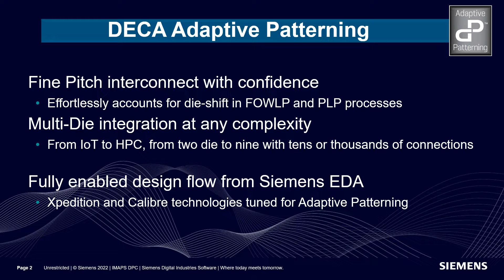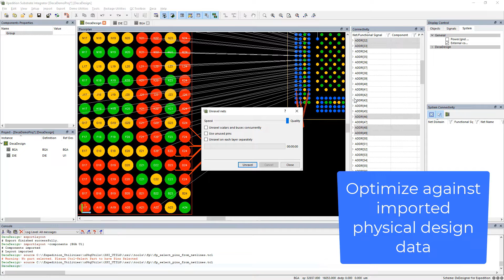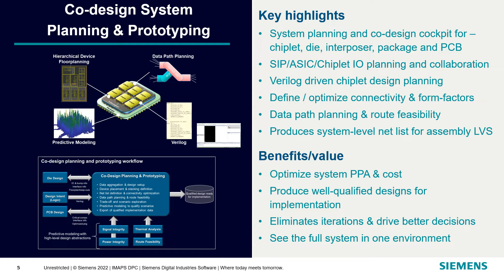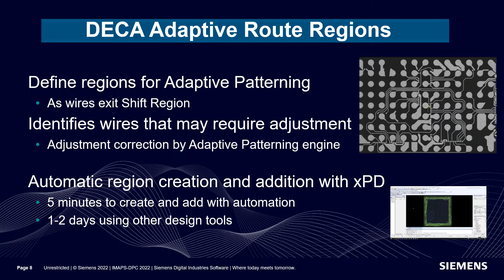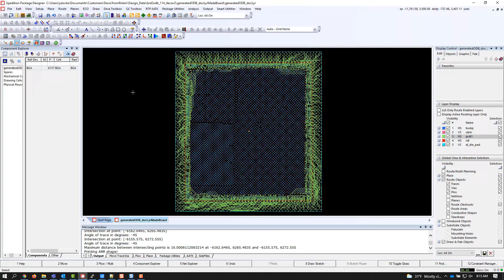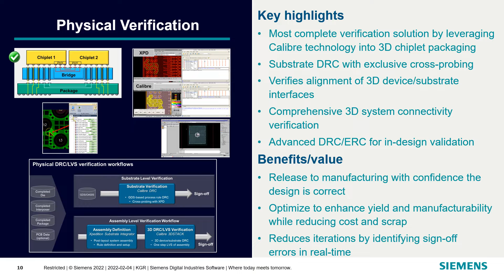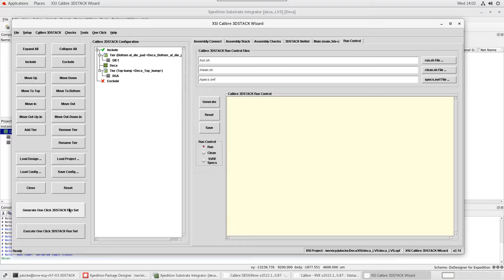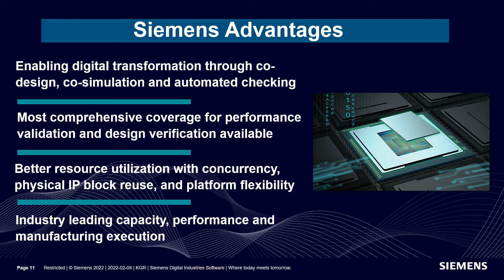SEDA Designing for DECA Technologies Adaptive Patterning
Siemens partnered with DECA Technologies to enable design for their groundbreaking Adaptive Patterning® technology that liberates designers and manufacturers from the constraints of fixed photomasks that must account for all variation upfront. As a product moves through the manufacturing process, Adaptive Patterning® customizes each lithographic layer on a device-by-device basis to ensure the highest possible yield. Siemens enhanced Xpedition Package Designer to auto-generate Adaptive Patterning regions and required keep-out areas.